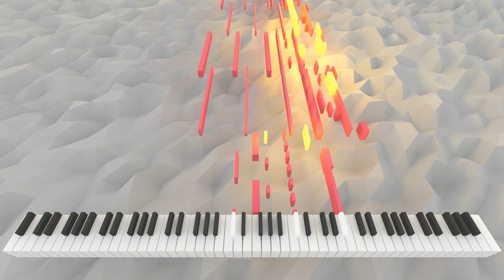Industrum Induvi Egestibus | AI Music